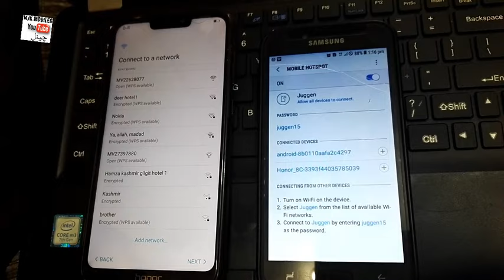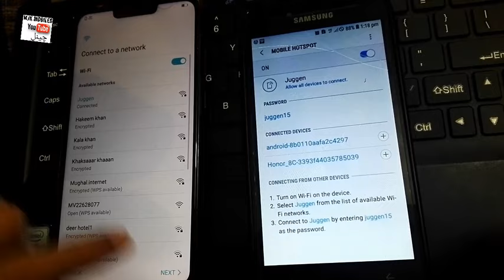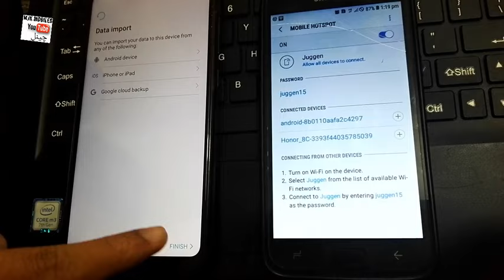All Huawei Mobile 9.0 Latest Security Frp Google Account Bypass 100% Working